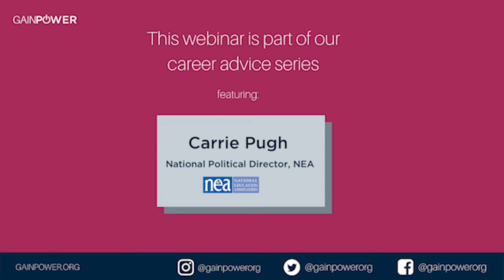Career Advice Webinar ft. Carrie Pugh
GAIN Power is hosting a series of career advice webinars with a featured guest. On September 20, 2020, we interviewed Carrie Pugh. Carrie Pugh is the Senior Director of Campaigns and Elections at the National Education Association, the largest labor union in America!